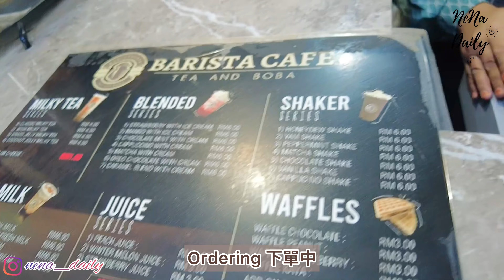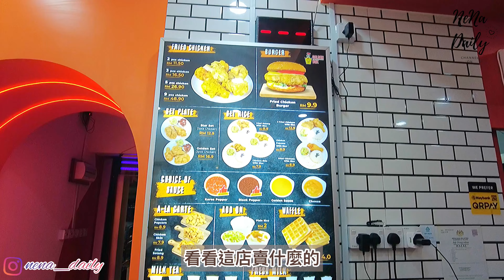EP42 {香港人在馬來西亞}第一次看日出|KualaPenyu|旅遊|Resort |渡假|遠離市區|羽毛球比賽|民宿|離開香港|MM2H|PVIP|沙巴|亞庇|移居生活|Malaysia|馬來西亞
Your every subscription is the driving force for me to continue to film and share.

願我們會在同一天空下繼續互聯、互勉及堅持✊🏻尊重每個地方文化、喜歡和諧共融💕做好自己本分😊以愛心💖包容及感恩的心去過每天
請原諒我這個香港妹的華語(普通話)、馬來語不好，給我多一點時間，我會努力學習的💪🏻😊🙇🏻‍♀️謝謝你們的包容和接納😘

藉住做YouTuber去訓練自己要有自信心同改善自己壞習慣😅💪🏻